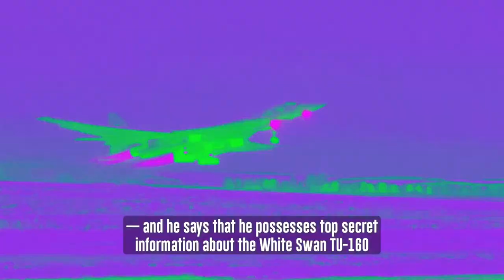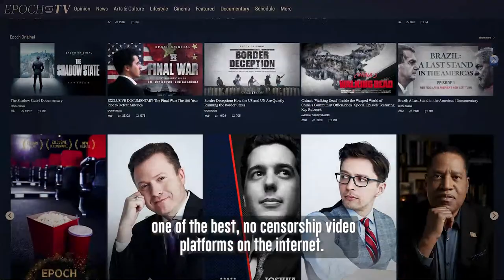LIVE: Oversight Committee Republicans Hold Press Conference on Biden Family’s Business Schemes